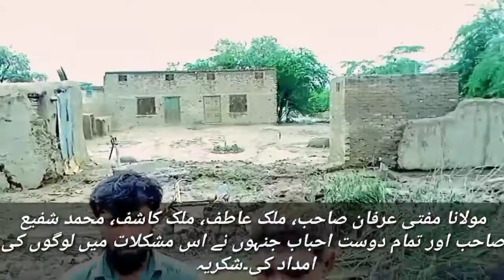DERA ISMAIL KHAN TEHSIL PAROVA, UNION COUNCIL MAHRA AND ITS SMALL AND LARGE VILLAGES FLOOD SIGHT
DERA ISMAIL KHAN TEHSIL PAROVA, UNION COUNCIL MAHRA AND ITS SMALL AND LARGE VILLAGES FLOOD SIGHT || Be Misal
•If you want to help, please do so at this level
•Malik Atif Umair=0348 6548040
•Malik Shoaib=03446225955